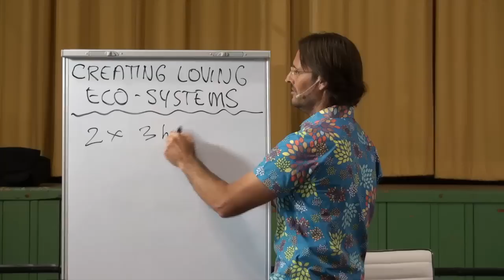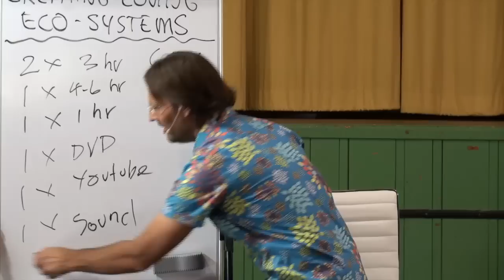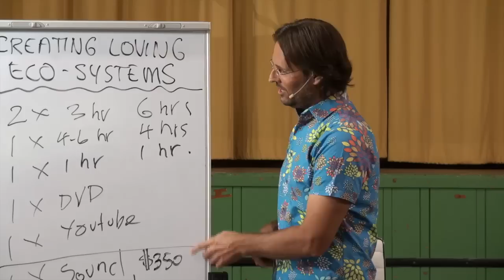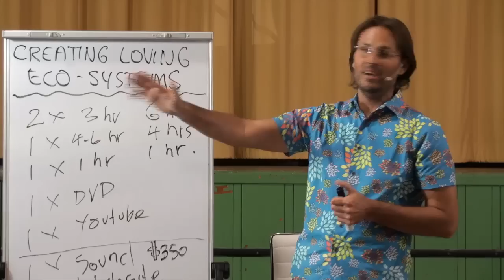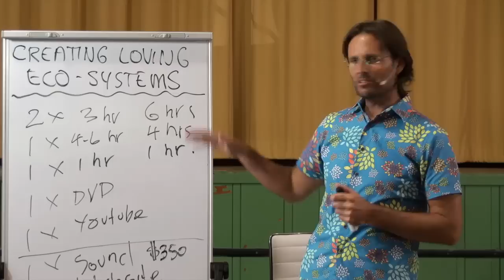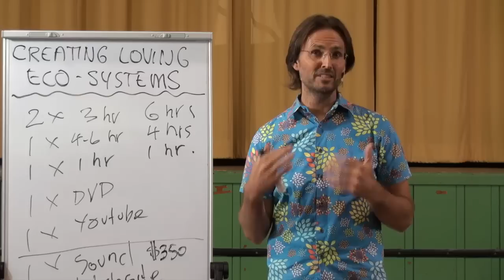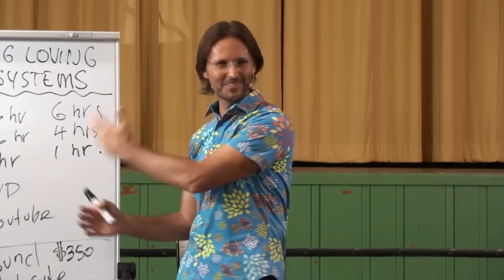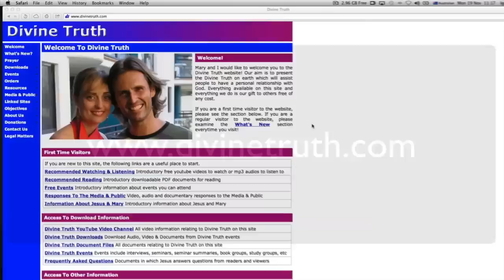20121024 Discussion With Jesus & Mary - Addressing Money Issues Before Seminar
Presented in Wondai, Queensland, Australia on 24th October 2012.
Jesus corrects some misunderstandings about Mary's prior presentation before the book group on the same day with a group of people before a seminar about money issues. He gives more details about what is involved on the part of the team volunteering their time to produce all of the Divine Truth material.